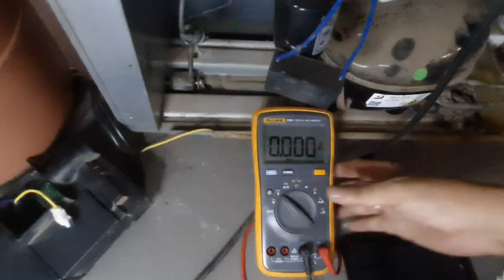Voltage palabas ng inverter pcb? ilan nga ba ang masususkat??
Hello guys good day

Si gerbee na nmn po ito ng DIY and Anything

me video na nmn po ako about naman sa tanung ng isa nating kasamahan about sa inverter unit na kung ilan daw ba masususkat na VOLTAGE sa trminal ng compressor if nakakabit at nakahugot, sa video actual testing na tayu upang mas maka relata iba nating kapawa technician lalo na yung mga baguhan.

Paalala sa lahat ng ating kapwa technician na itong video na to ay base lamang sa aking karanasan at natutunan at nalalaman. if akoy mali sa aking mga nagawang vidoe or paliwanag "please correct me if I am wrong"

Muli salamat sa lahat ng ating mga taga suporta at viewer at patuloy akong nahingi ng pag subscribe like and share ng aking channel dito sa Youtube at group page at sa isa pang FBpage..

Thank for video editing apps got in google play store.